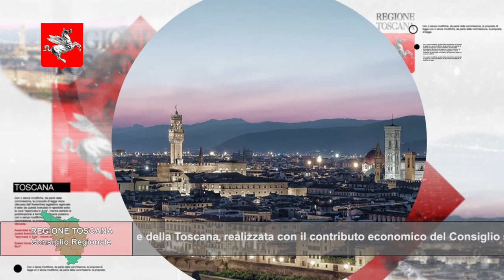TELETRURIA Cronache&Commenti Puntata 30 del 29-7-2023